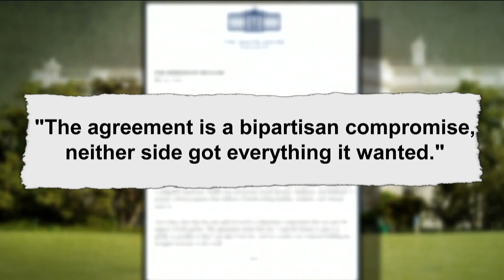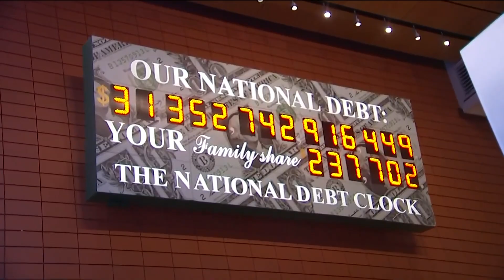Senate races to wrap up Biden-McCarthy debt ceiling deal before default deadline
Passage in the Senate will require cooperation between Democrats and Republicans, much the way the narrowly divided House approved the compromise Wednesday night.